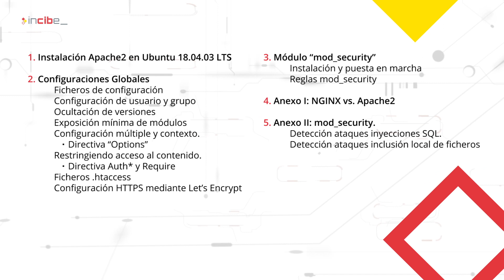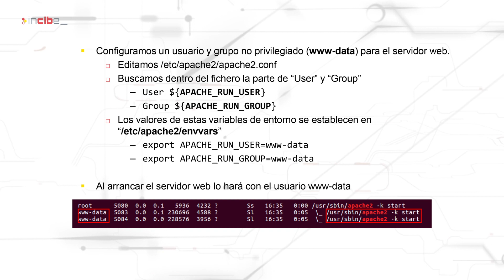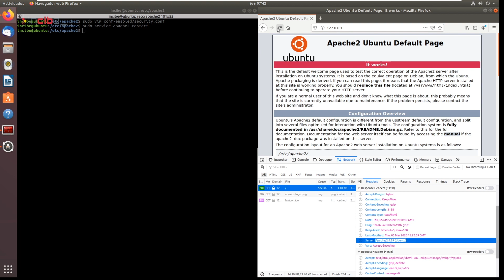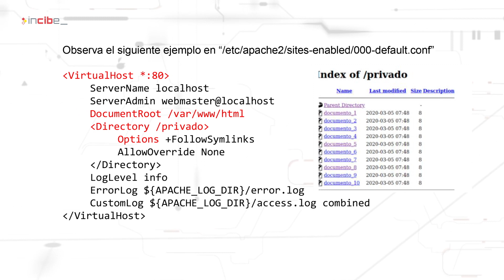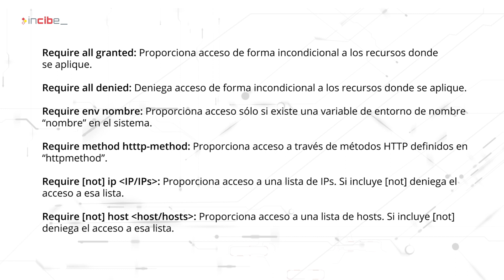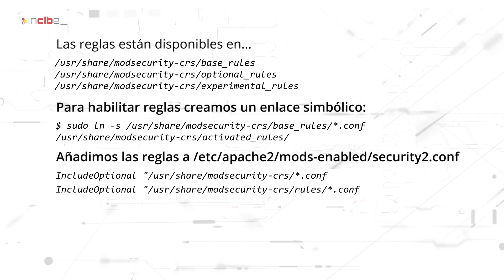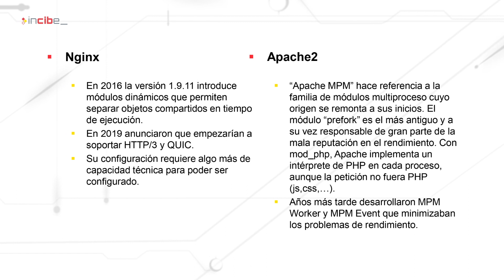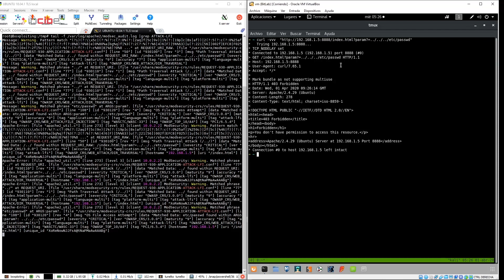Hardening básico de Apache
Este webinar pretende concienciar de la importancia de revisar configuraciones por defecto y de establecer una política de mínima exposición y privilegios en Apache 2, una pieza de software clave para el funcionamiento de la web.

Se abordarán temas de configuración desde el punto de vista práctico para ayudar a administradores noveles y equipos de soporte a entender de una manera más cercana y práctica las ventajas que produce un mínimo bastionado básico.